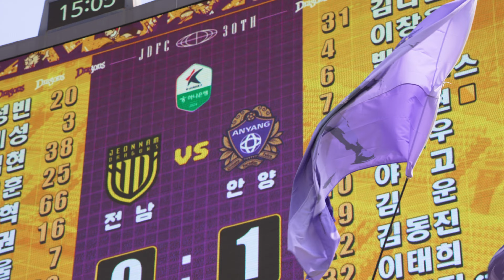[FC안양] 호랑나비 한 마리가 꽃밭에 앉았는데 ｜PITCH CAM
⚽PITCH CAM

🦋호랑나비 한 마리가
꽃밭에 앉았는데🌷

｜PITCH CAM(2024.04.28, vs 전남드래곤즈)｜